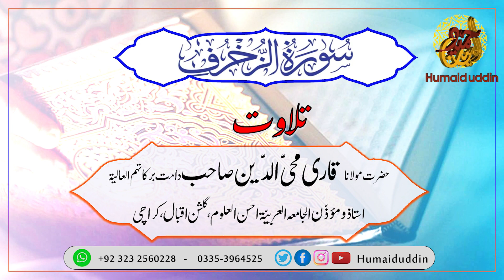42 surah zukhruf by Qari Mohi Uddin | سورۃالزخرف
میرے والد محترم جناب قاری محی الدین صاحب حفظہ اللہ جو کہ تقریبا 40 سال سے اوپر لگ بھگ کراچی کے ایک ممتاز عالم دین شیخ الحدیث والتفسیر حضرت مولانامفتی محمد زرولی خان رحمہ اللہ کے ایک دینی ادارے جامعہ عربیہ احسن العلوم میں مؤذن ہے۔ الحمد اللہ آج ان تراویح کی تلاوت سورۃ الزخرف پیش خدمت ہے۔